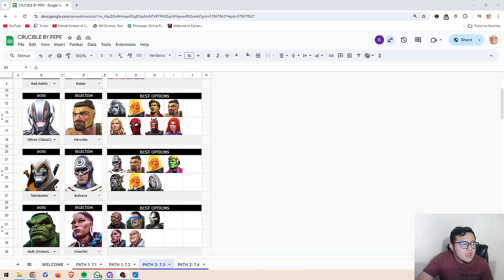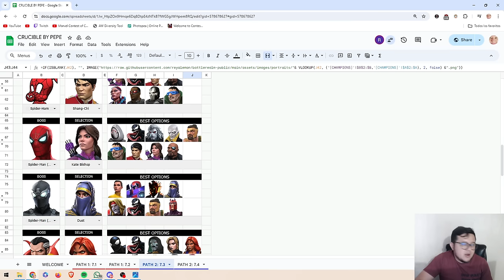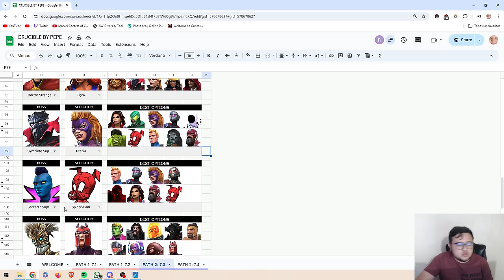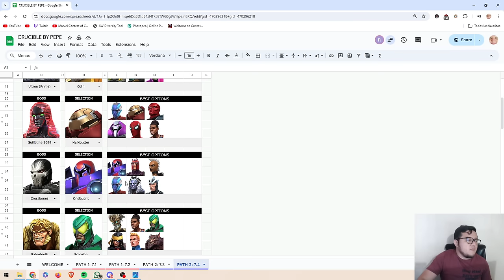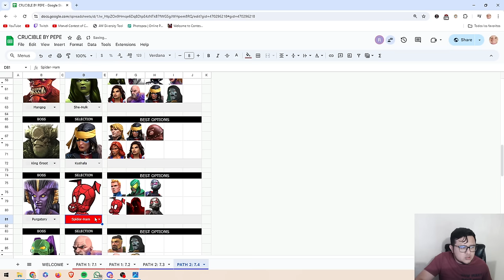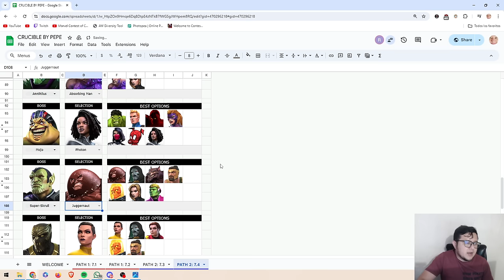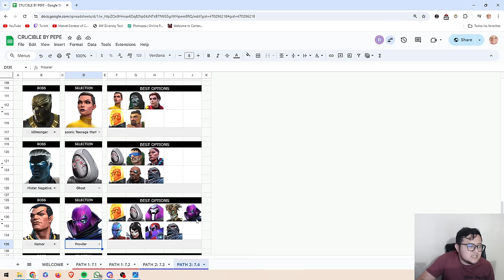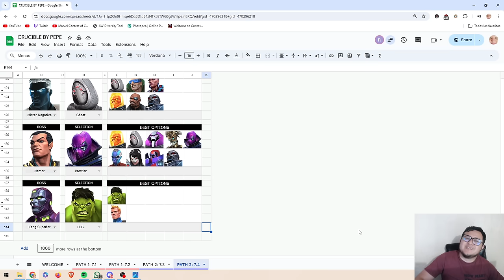GUIA PARA PASAR THE CRUCIBLE | CAMINO 2 | DIFICULTAD: LEGENDARY | MCOC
1. CREA UNA COPIA DEL DOCUMENTO.

2. PERMITE EL ACCESO PARA QUE CARGUEN LAS IMÁGENES DE LOS PERSONAJES.